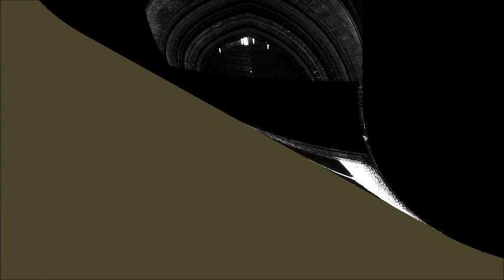Avignon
Photos: Lila Rafalski
playing: Therese Dussant